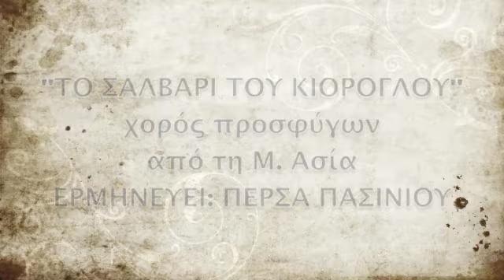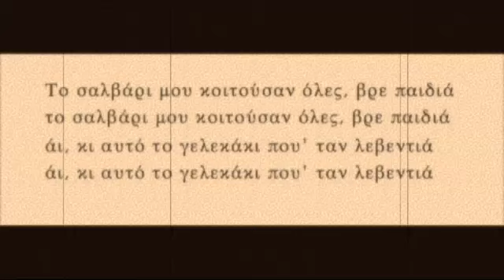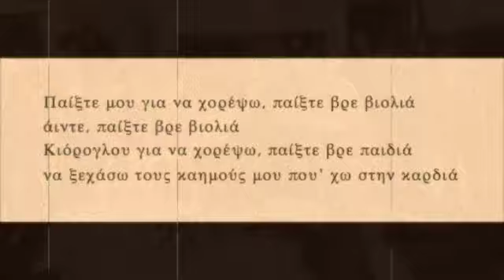ΤΟ ΣΑΛΒΑΡΙ ΤΟΥ ΚΙΟΡΟΓΛΟΥ (ΛΕΣΒΟΣ - ΑΙΟΛΙΣ)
Περιέχεται στο δίίσκο που επιμελήθηκε ο Νίκος Διουνυσόπουλος ΛΕΣΒΟΣ ΑΙΟΛΙΣ, ΤΡΑΓΟΥΔΙΑ ΚΑΙ ΧΟΡΟΙ ΤΗΣ ΛΕΣΒΟΥ. ερμηνεύει  η  Πέρσα Πασινιού (γ. 1936). Ηχογραφήθηκ το 1994. Σκοπός σε πεντάσημο ρυθμό (2+3), γνωστός στους αγροτικούς πληθυσμούς της Μικράς Ασίας, που μεταφέρθηκε από τους πρόσφυγες το 1923 στα νησιά του Αιγαίου, τη Μακεδονία και όπου αλλού εγκαταστάθηκαν. Στα τούρκικα «Κιόρογλου» σημαίνει «γιος του τυφλού» και αναφέρεται σε έναν περιπλανώμενο ραψωδό, πού ή φήμη του είχε διαδοθεί σε όλη τη Μικρά Ασία. Ο Κιόρογλου, σύμφωνα με τη λαϊκή παράδοση και το ομώνυμο επικό τραγούδι, ήταν ένας ληστής πολύ αγαπητός στα φτωχά λαϊκά στρώματα, γιατί λήστευε τους πλούσιους και βοηθούσε τους φτωχούς. Ο Κιόρογλου και το Ατ χαβασί είναι χαρακτηριστικοί 5σημοι οργανικοί σκοποί, που παίζονταν προπολεμικά στο πανηγύρι του Αγίου Χαραλάμπους, στην Αγία Παρασκευή της Λέσβου. «Ατ χαβασί» σημαίνει στα τούρκικα «σκοπός του αλόγου».
Πηγές
Τενεδιός Θωμάς
Μπιλιούρης Σπύρος

Πηγές στο ίντερνετ

ΠΑΝΕΠΙΣΤΗΜΙΟ ΑΙΓΑΙΟΥ
ΕΡΓΑΣΤΗΡΙΟ ΚΟΙΝΩΝΙΚΗΣ ΚΑΙ ΠΟΛΙΤΙΣΜΙΚΗΣ ΕΠΙΚΟΙΝΩΝΙΑΣ ΚΑΙ ΤΕΚΜΗΡΙΩΣΗς
Βιογραφικά Σημειώματα Μουσικών της Λέσβου
Σόλων Λέκκας

TO SALBARI TOY KIOROGLOY, lesvos